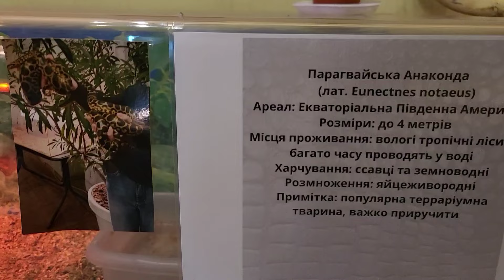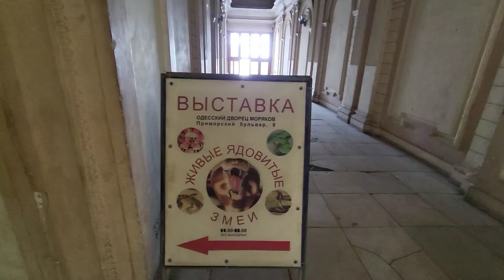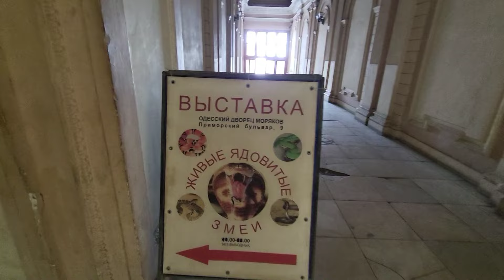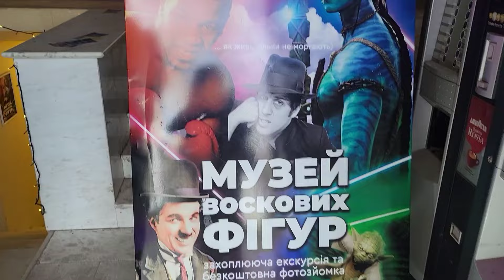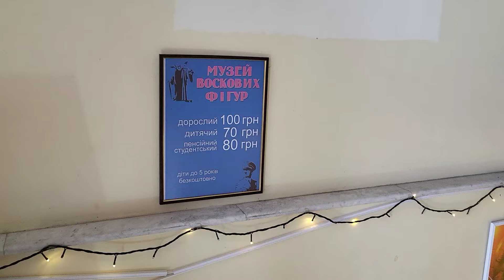Одеса, сьогодні 27.03.24. Виставка отруйних змій. Море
Карта на підтримку каналу
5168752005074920